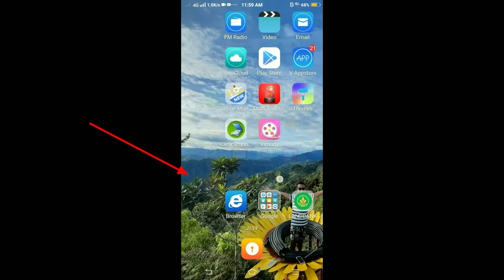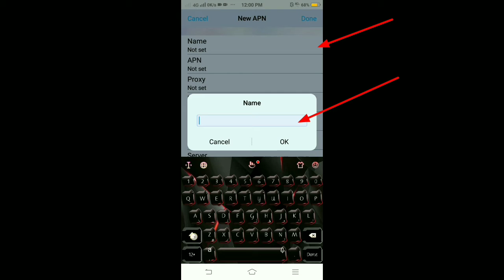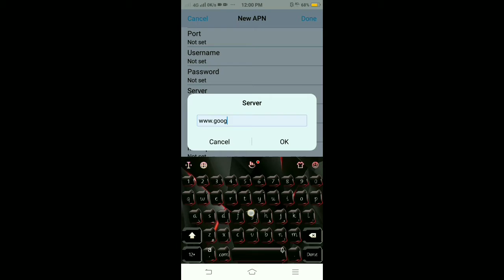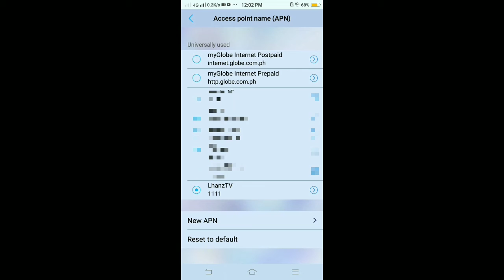Libreng Internet sa Phone try mo ito | LhanzVlog